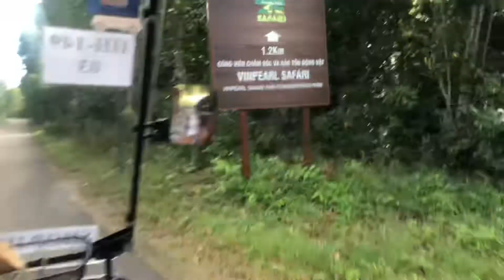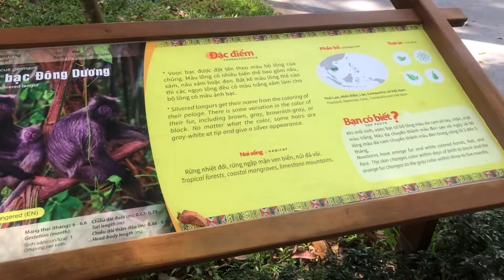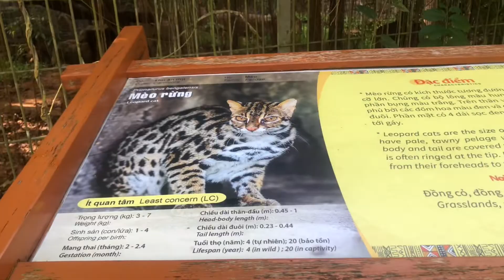Vinpearl Safari Phu Quoc